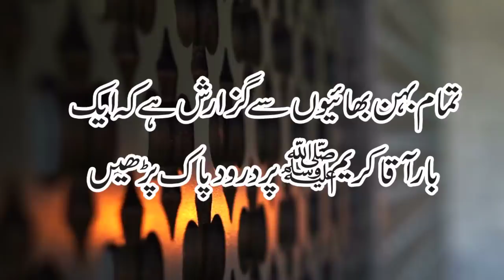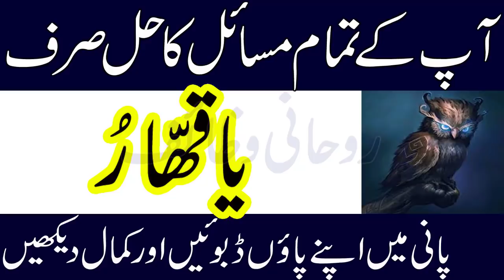Ya Qahhar Ka Wazifa In Urdu | YA Qahhar Benefits | Rohani Wazaif